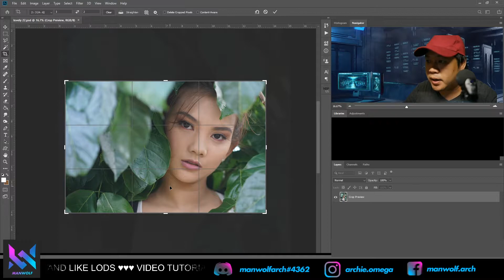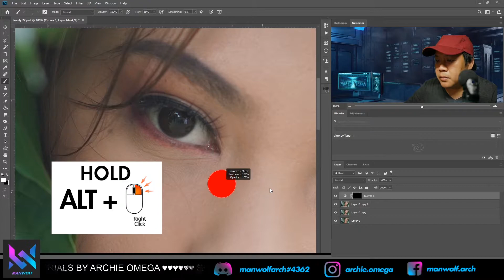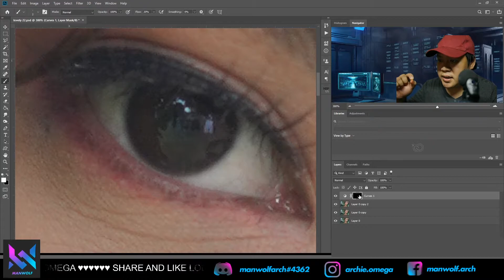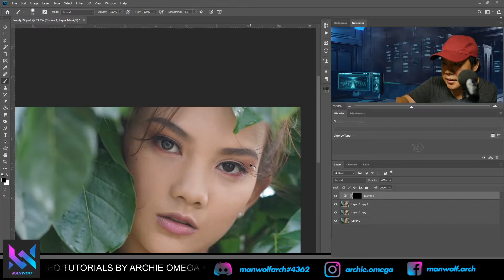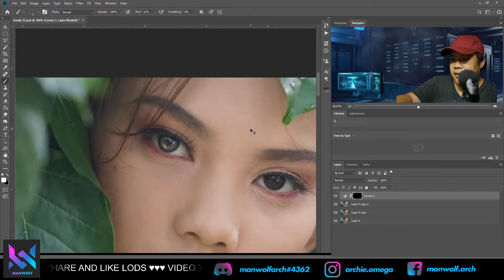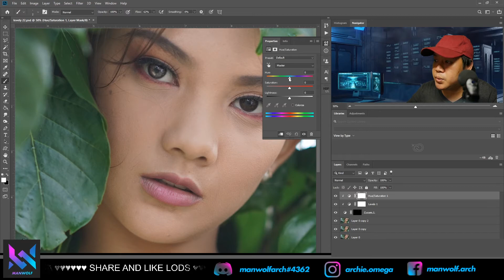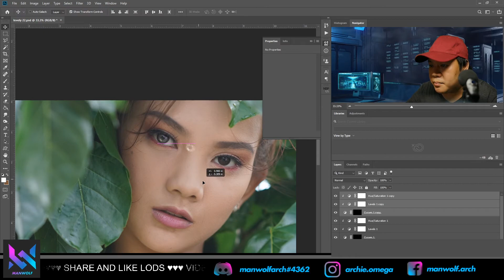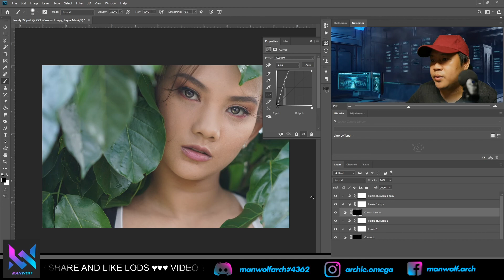CREATE CONTACT LENS IN PHOTOSHOP | TAGALOG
Hi, I'm Archie Omega, a professional photographer here in Tacloban City with 11 years of extensive experience in custom and specialized photography.

bear with me, as I'm not really a good host but I will try my best to share all my knowledge about this topic.

archie.omega

Any views or opinions are not intended to malign any events, religion, politics, ethnic group, club, organization, company, or individual.

MANWOLF is not liable for any errors or omissions in this information nor for the availability of this information.

MANWOLF will not be liable for any losses, injuries, or damages from the display or use of this information.